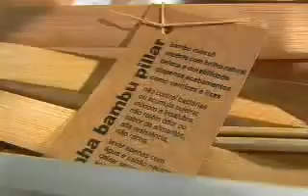Artesanato em Bambu - PEGN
reportagem sobre artesanato em bambu na cidade de Pilar do Sul, SP